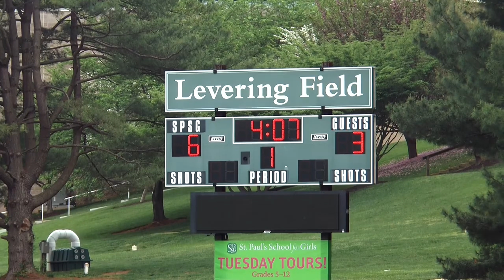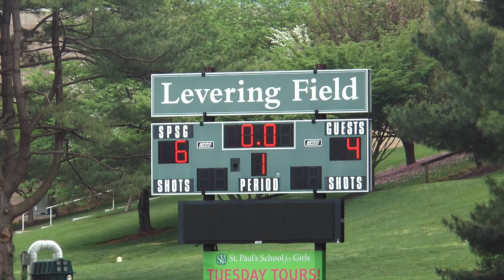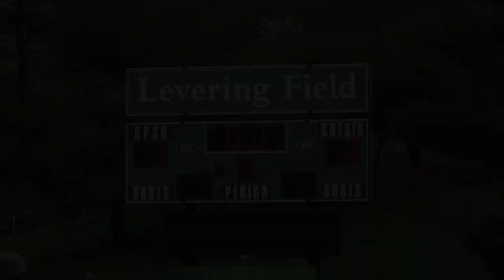Integrity 2020 vs Heros 5-10-2015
This is a video of a Premier League game between Integrity 2020 and Hero's played on 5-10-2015 at St. Paul's School for Girls.